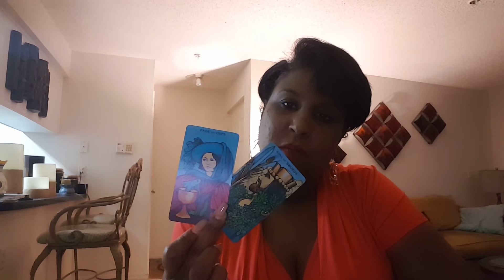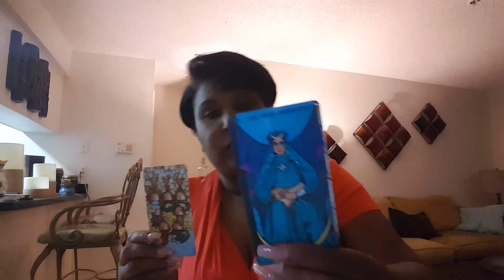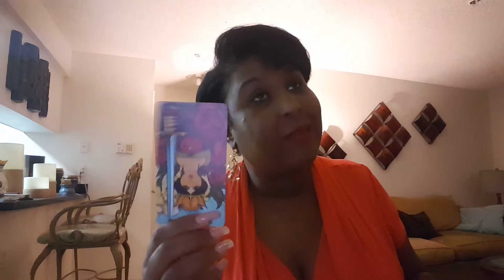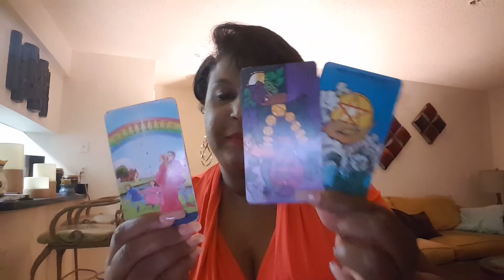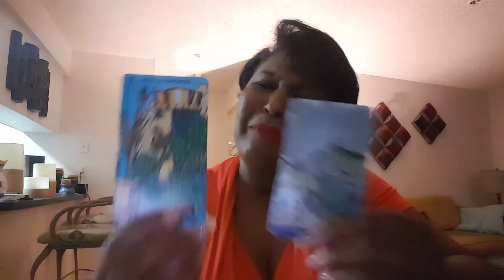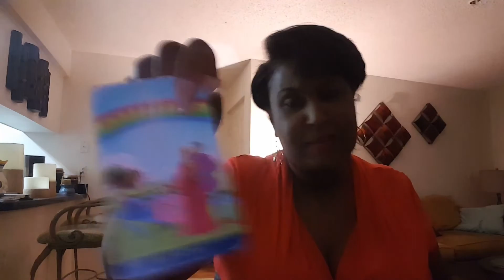Cancer weekly love reading Oct 6th -12th 2019.. They don't want to be Single any Longer